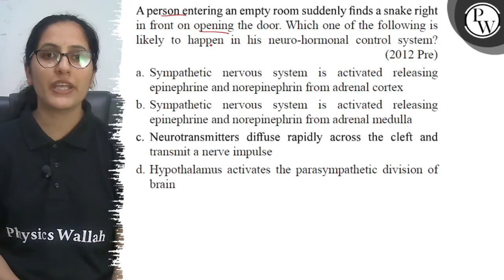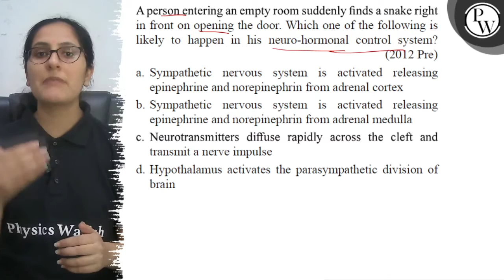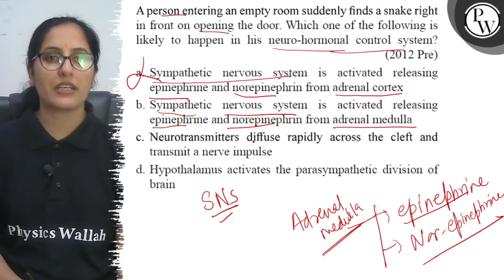A person entering an empty room suddenly finds a snake right in front on opening the door. Which ...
A person entering an empty room suddenly finds a snake right in front on opening the door. Which one of the following is likely to happen in his neuro-hormonal control system?
(2012 Pre)
a. Sympathetic nervous system is activated releasing epinephrine and norepinephrin from adrenal cortex
b. Sympathetic nervous system is activated releasing epinephrine and norepinephrin from adrenal medulla
c. Neurotransmitters diffuse rapidly across the cleft and transmit a nerve impulse
d. Hypothalamus activates the parasympathetic division of brain